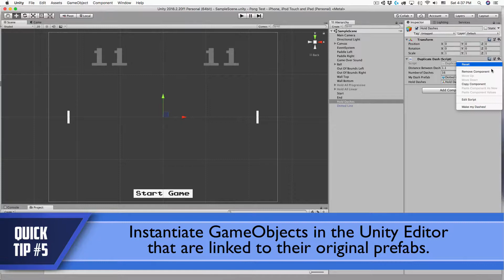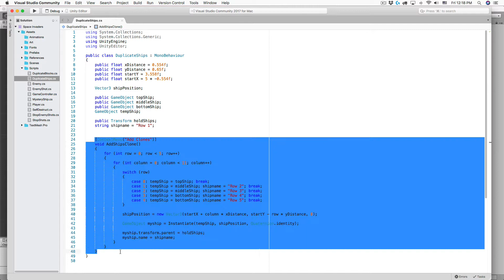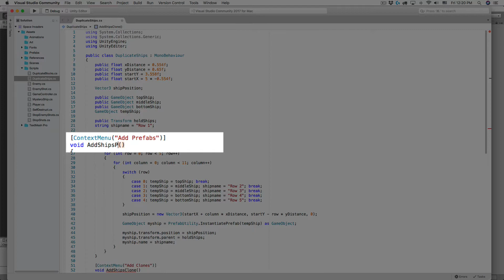Instantiate Linked Prefabs in the Unity Inspector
How to Instantiate GameObjects through the Unity Editor without breaking their links to their prefabs, using Space Invaders as an example.